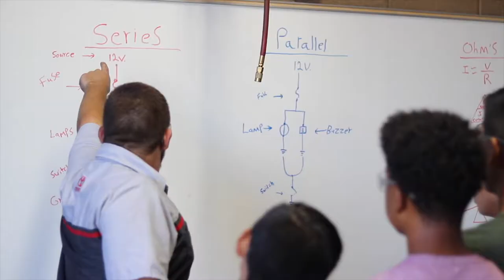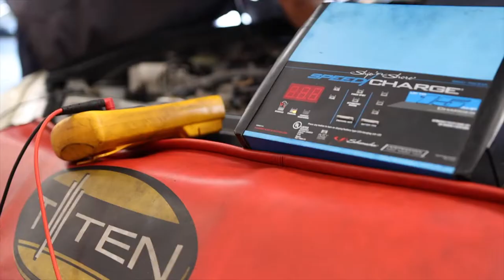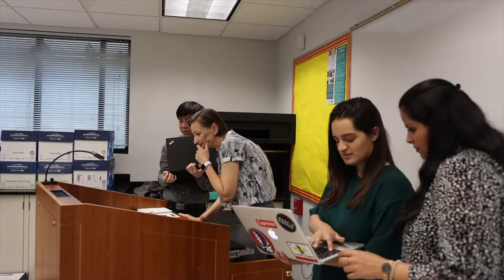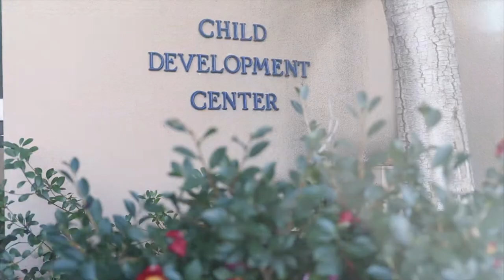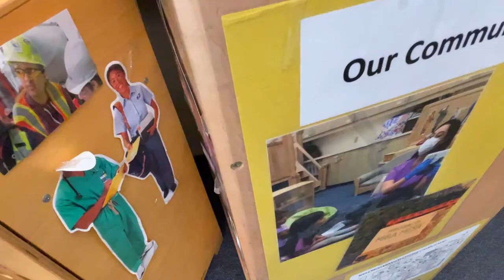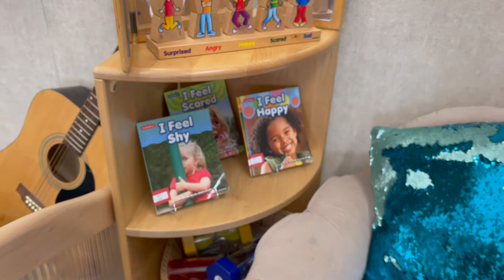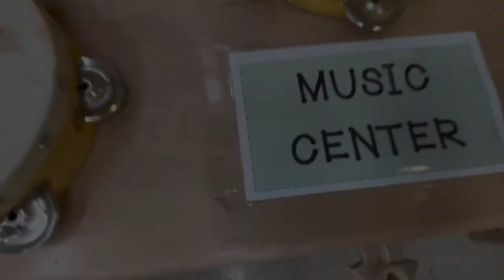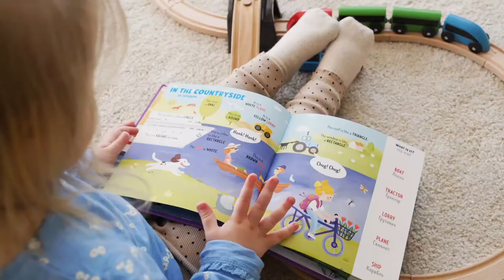Learn more about the School of BTCWI